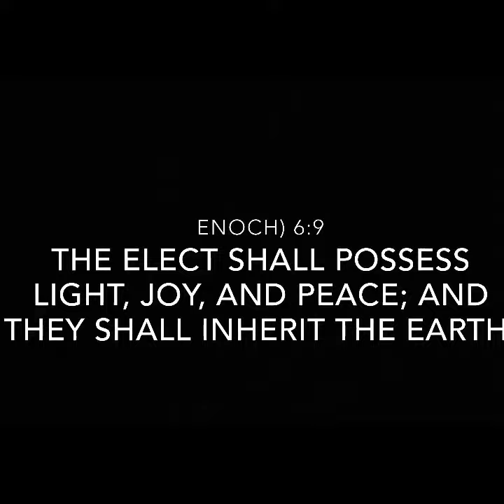Tray Croft Has Flame Thrower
Tray Croft works out with coach Bland